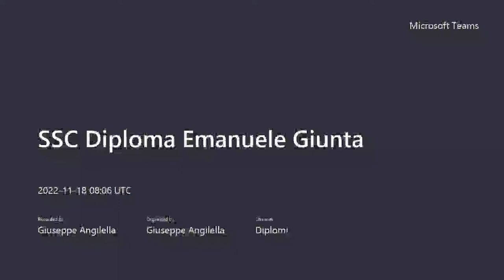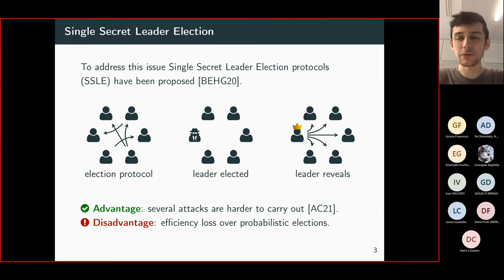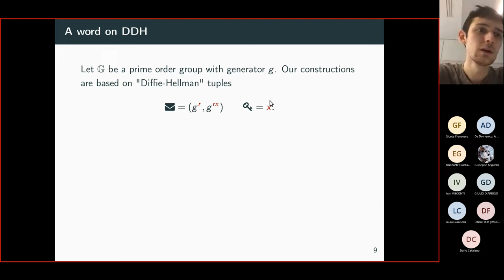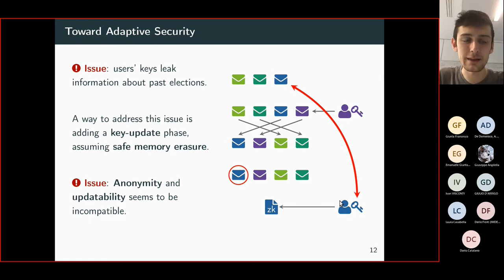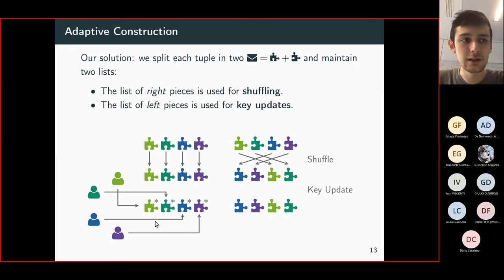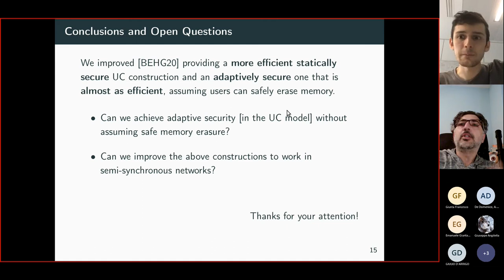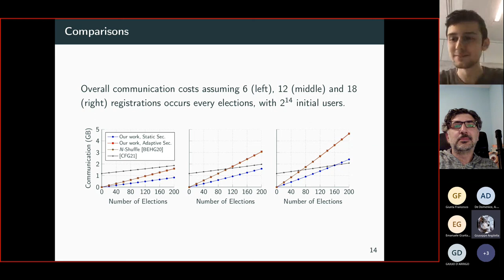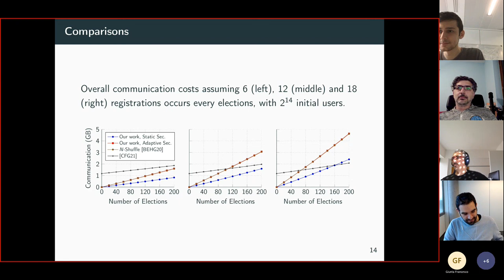Adaptively secure Single Secret Leader Election from DDH (Diploma SSC Emanuele Giunta)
Venerdì 18 novembre 2022 l'Allievo SSC Dott. Emanuele Giunta (Laureato magistrale in Matematica, UniCT) ha brillantemente conseguito il Diploma di licenza di 2° livello nella Classe di Scienze Sperimentali della Scuola Superiore di Catania, discutendo la tesi dal titolo "Adaptively secure Single Secret Leader Election from DDH" (Relatori: Chiar.mo Prof. Dario Catalano, DMI UniCT, Prof. Dario Fiore, IMDEA Software Institute, Madrid, Spain; Controrelatore: Chiar.mo Prof. Ivan Visconti, UniSA).

Abstract. Single Secret Leader Election protocols (SSLE, for short) allow a group of users to select a random leader so that the latter remains secret until she decides to reveal herself. Thanks to this feature, SSLE can be used to build an election mechanism for proof-of-stake based blockchains. In particular, a recent work by Azouvi and Cappelletti (ACM AFT 2021) shows that in comparison to probabilistic leader election methods, SSLE-based proof-of-stake blockchains have significant security gains, both with respect to grinding attacks and with respect to the private attack. Yet, as of today, very few concrete constructions of SSLE are known. In particular, all existing protocols are only secure in a model where the adversary is supposed to corrupt participants before the protocol starts - an assumption that clashes with the highly dynamic nature of decentralized blockchain protocols. In this thesis we make progress in the study of SSLE by proposing new efficient constructions that achieve stronger security guarantees than previous work. In particular, we propose the first SSLE protocol that achieves adaptive security. Our scheme is proven secure in the universal composability model and achieves efficiency comparable to previous, less secure, realizations in the state of the art.